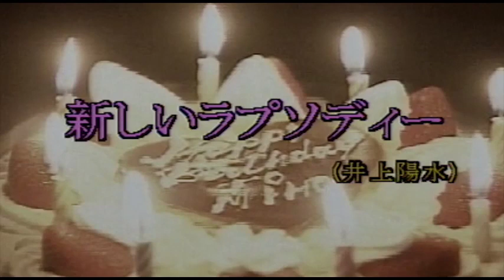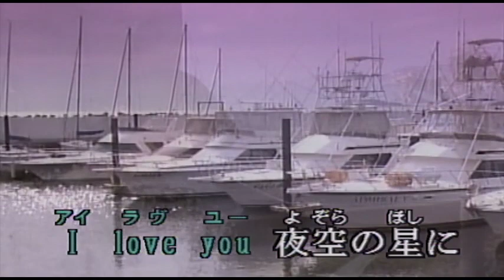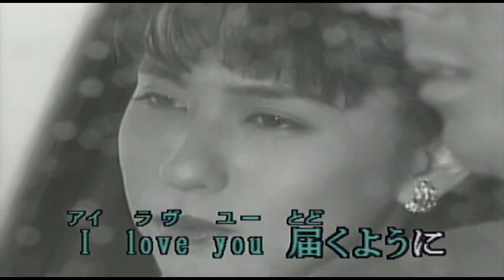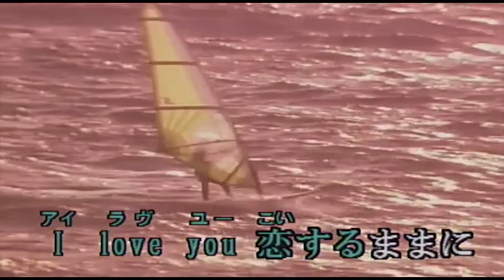（カラオケ） 新しいラプソディー / 井上陽水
街が未来へ向け走る・・・
›1986年
›作詞作曲：井上陽水

星が夜空からはじける
なつかしいメロディー
あざやかなハーモニー
喜びのシンフォニー to me

夢を はてしない夢を
夜にまぶしい程 夢を
散りばめてジュエリー
星屑のファンタジー
新しいラプソディー to me

I love you　願いをこめて
I love you　夜空の星に
I love you　あなたの胸に
I love you 　届くように

夢を 飾れるだけ夢を
恋がはなやぐ程 夢を
あこがれのメモリー
にぎやかなジャンボリー

I love you 　瞳をとじて
I love you　想いをよせて
I love you　恋するままに
I love you　心をあけて